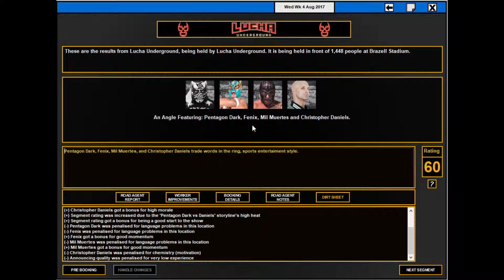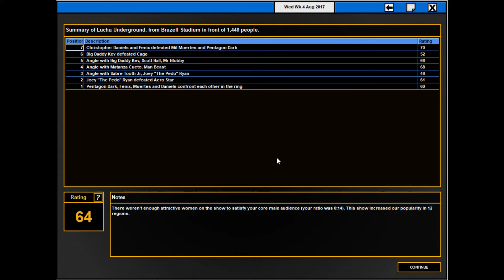TEW 2016 Lucha Underground EP 10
Schedule

Monday
FIFA 17 Coop/PES 2017 3PM GMT
WWE 2K17 7PM GMT

Tuesday
Let's Play 3PM GMT
Let's Play 7PM GMT

Wednesday
PES 2013 Become A Legend/FIFA 09/UFC 2009 Undisputed 3PM GMT
PES 2017/FIFA 17 7PM GMT

Thursday
Football Manager 2017 3PM GMT

Friday
WWE 2K17 3PM GMT

Saturday
FIFA 17 Journeyman/Champions League 2006/2007/This Is Football 2005/LMA Manager 2007/Football Manager 2017/WWE 2K17 3PM GMT
TEW 2016 7PM GMT

Sunday
TEW 2016 3PM GMT